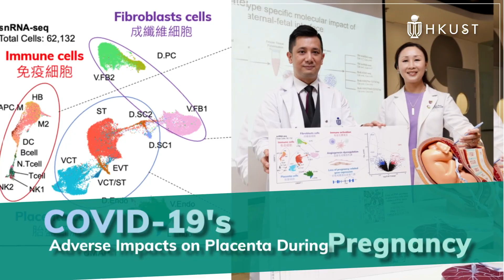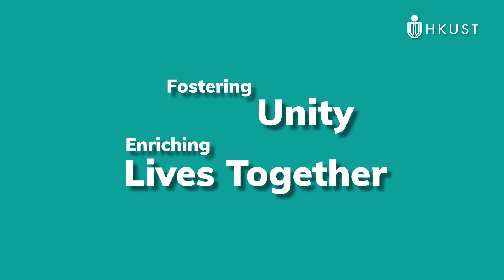HKUST 2023 Highlights (Full)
How was your 2023? For HKUST, it's been a stellar year with breakthroughs that are out of this world—we've launched into new horizons with our satellite launch, explored the infinite possibilities of AI, and harmonized our achievements like the perfect notes of our university anthem. We conferred Honorary Doctoral Degrees on Six Distinguished Leaders, whose contributions have profoundly enriched our university and the world at large. Our global connections have expanded far and wide, while our exceptional faculty and students have earned a long list of international recognition and prestigious awards.

Join us as we savor some of the remarkable moments that made our year extraordinary!

Do you have a favorite 2023moment? Share with us in the comments.